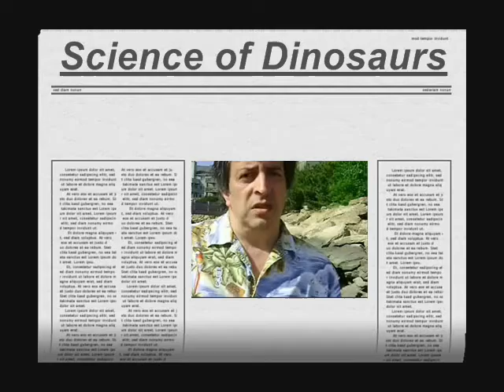Stonehenge/Waterhenge #3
This is a draft video posted for prepossess of communication.
I am a designer engineer inventor not a politician or a member of academia nor a bank lawyer...
In my world a compromise equals to a lei and a lie equals to a disaster and a disaster equals to massive loss of life and/or property... coming from a long lineage of statesmen and leaders of both state and academia I am fully aware that someone needs to do the deception and somebody needs to adhere to dogma in order to have order in this world... heck think of the nightmarish world that everybody is super creative and we all invent new things and built taller towers everyday and once you learned the QWERTY layout keyboard on your computer we change it to a better one and once you get used to the new one it is changed again...

I hope I made my point you see we dont built pyramids so some stupid monarch who thinks he is god and wants to be assented to his house in the sky...no we just tell the power hungry megalomaniac yes your majesty it does whatever your delusional small brain wants it to do...
No my friends we the creative ones do it for the one thing your religions maintain the worst sin ...yes pride or shall I say ego and as Michael Douglas the Wall Street (movie) said "Greed is good" and the politicians say power is good just check out how many comities and subcommittees Joe Lieberman is on...  we (the creative) say, ego is good or to be gentle we explain, pride in ones work is good that being said the only thing left from these ancient constructions like the Stonehenge is that builders pride and reasoning and unlike the western academias assertion they were not primitive by a long shot, on contrary  they did what needed to be done in the most feasible way possible,  and sometime one of them had a bright idea like say using animals to carry heavy objects instead of dragging it on the ground like total imbeciles and not recording it on a stone tablet  just because all the historians and scientists who cant possibly tie their own shows concur..
To my point now, for us, the creative bunch in other to seek the truth we question any thing and all things and if we are found wrong before building say an airliner we thank our lucky stars and promote the person who found fault in our work cause we cant argue the great write brothers or any body from the past but the academia builds on the work of their predecessors regardless of logic as long as most of them are in agreement just like a democratic process, thats fine if you need to be fair to all and run a country but hardly is a tool for fact finding .
For me the purpose of the Stonehenge is pretty much elementary at this point and I am ready to work with others to move on to the next stage which can shed light on a lot of dilemmas today and might help us understand our currant environment ...but all of that is total rubbish if I need to fight every one of you every step of the way, you see I dont want to end up like Galileo fighting the establishment or end up Leonardo da Vinci who was reduced to drawing rich constipated house wives and had to die and stay dead for hundreds  years till the first helicopter took to sky ,no my friends there are six billion of you and only one of me and trying to find a few amongst you to help me take this point of view farther so my friends I have no choice but to put youll through Gaus both camp its very similar to that of the Marine Corps Recruit Depot Parris Island where I am the drill sergeant and as far as I am concerned ,yawl are bunch of mamas boys and girls, full of bad behaviors like believing in absolute crap and utter nonsense and declaring it as fact then look around to see if you have company in your cockamamie dogmatic belief then you move on to the next problem and when you encounter an unknown ,what do you do you look for so-called facts to fill in the gap since you are of the school that can never say I dont know but I will try to find out...you are lift whit no choice but to use one of these absolutely absurd accepted theories like the stupid ramp for the building of the Egyptian pyramids or the universal acceptance of people dragging crap on the   ground and not using... a lot more to come
Gaus